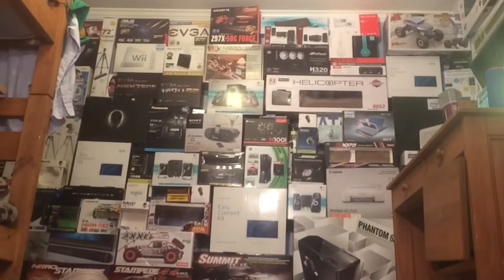Wall of boxes renovating Time-lapse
Just a cool video I made